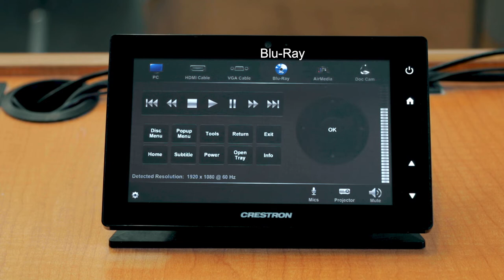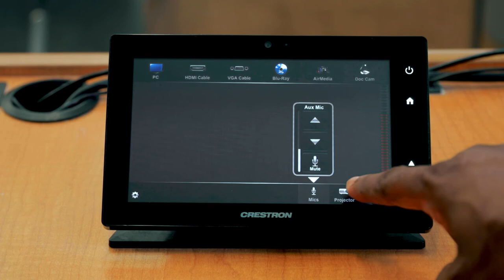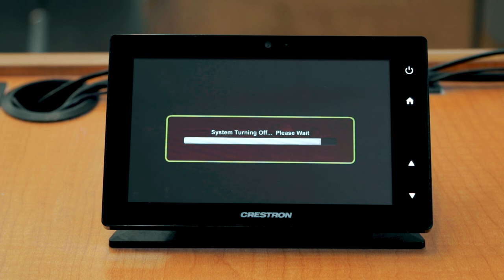Crestron Touch Panel Tutorial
Learn how to use the touch panel in your classroom.